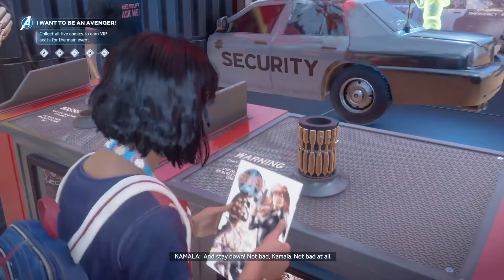Meeting The Heroes - Marvel's Avengers Campaign Gameplay / Walkthrough - Part 1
Ahhhhh, finallyyyyy

Note: My audio might be a bit de-synced with the game, so I'm sorry for that. I don't know why it's doing that, but I'll get it fixed for next session.

Sorry if the video can be a bit poor quality. I only just started YouTube playing video games for the enjoyment and hopefully people can enjoy it as well! :)